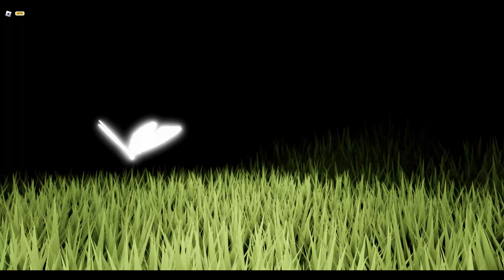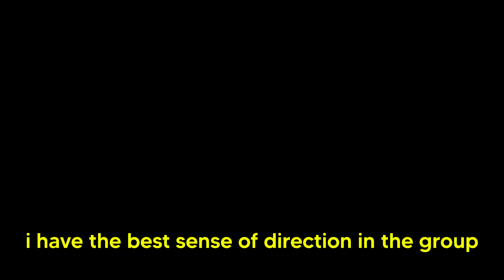The Mimic: Chapter 1 Gameplay // ft. nerds // Techrosity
ik its a weekday but im bored asf

Game: The Mimic
Recorder: OBS Studio
Video editor: Adobe Premiere Pro